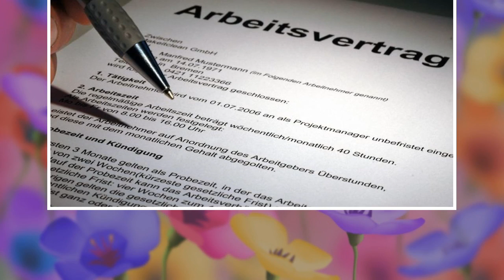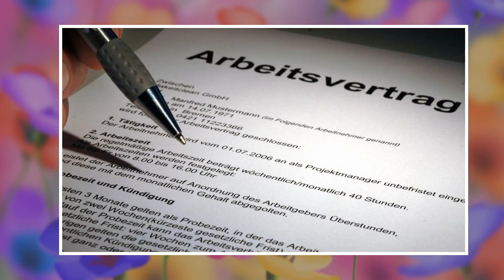Befristete Verträge: Was erlaubt ist - und was nicht - n-tv.de